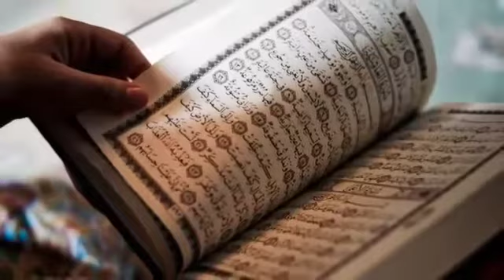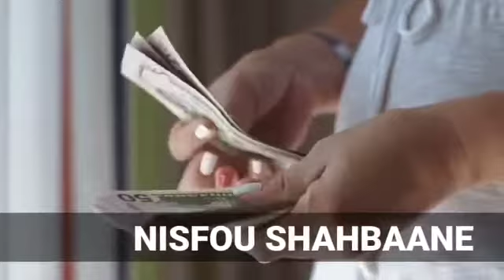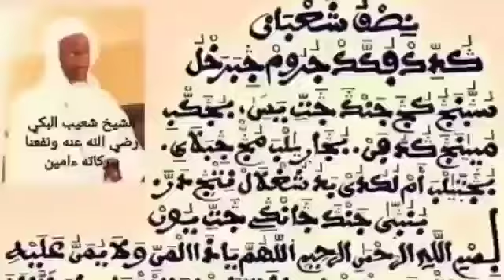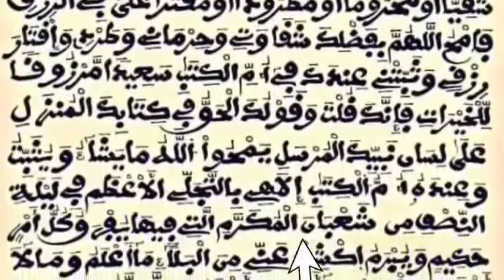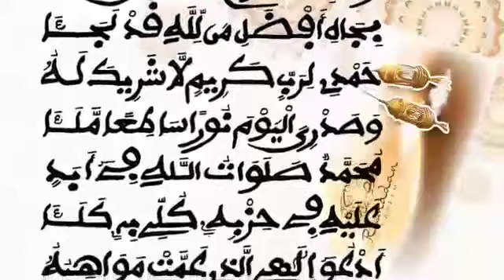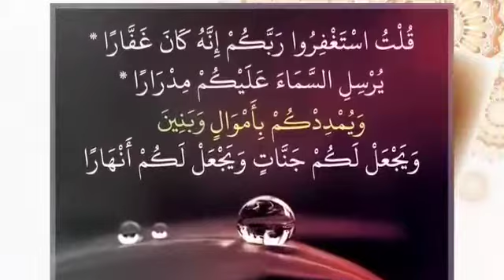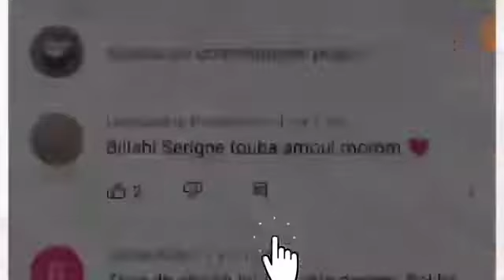GUEUNÉLOU NISFOU SAHBANE!! LOU AM SOLO LOO SAHH!!